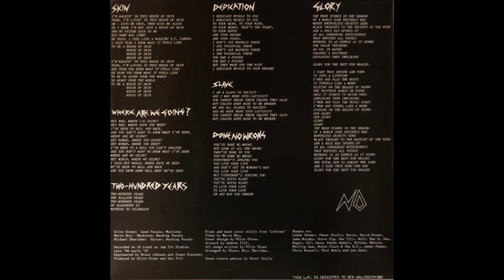No (Ollie Olsen, Marie Hoy, Michael Sheridan) - Skin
"Glory For The Shit For Brains", 1987